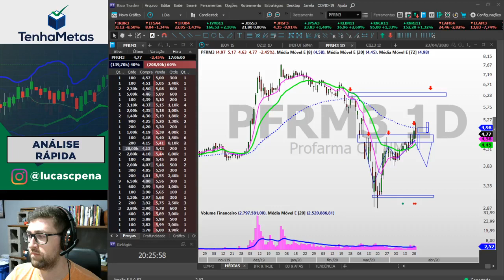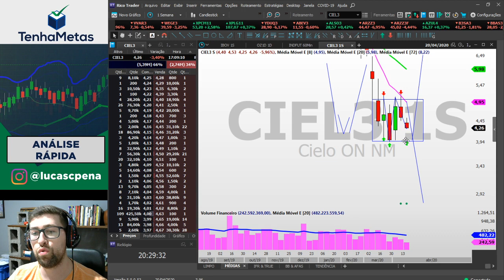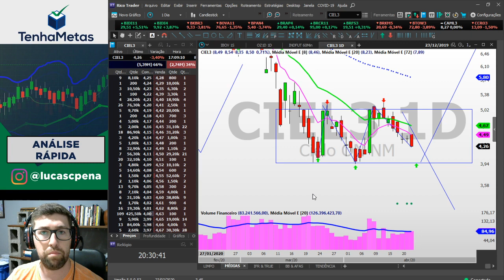CIEL3 - CIELO | ANÁLISE RÁPIDA 23/04